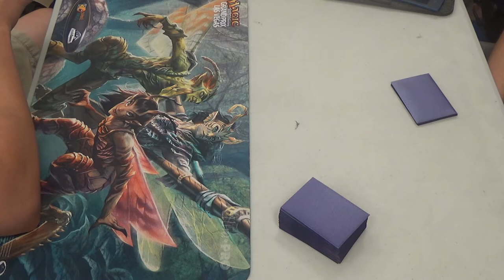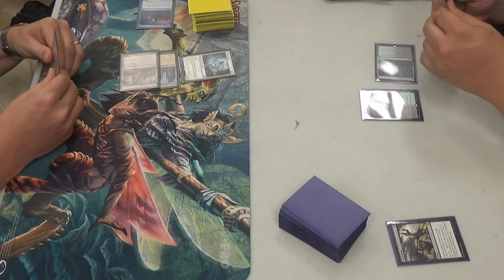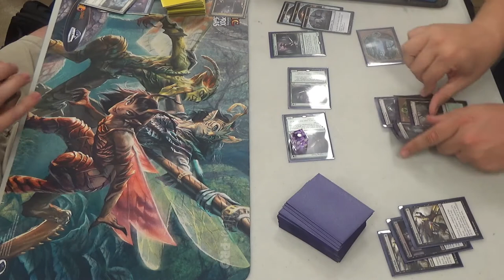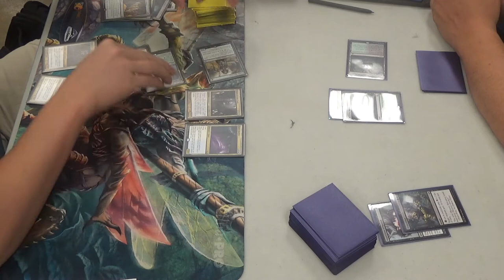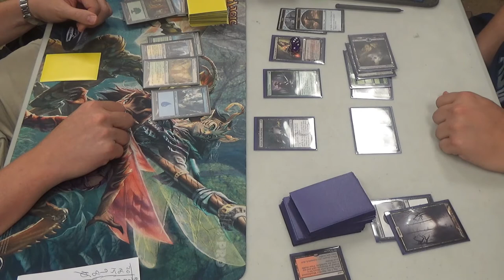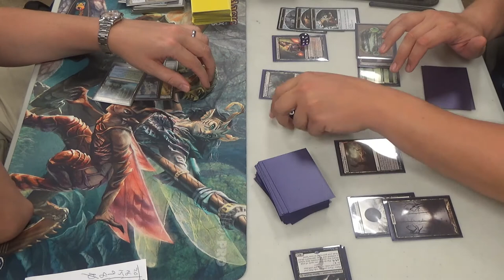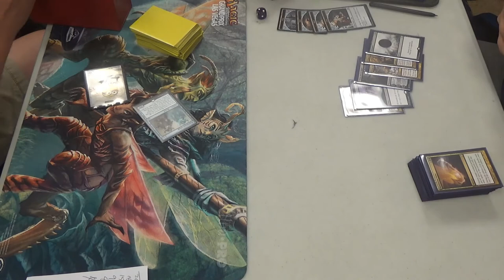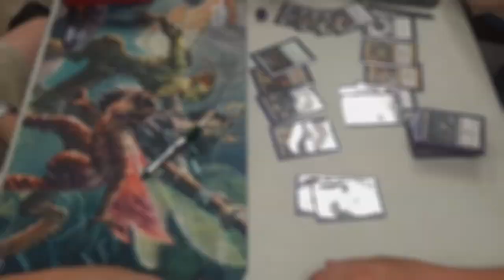Modern Magic — Bant Collected Spirits vs. The Rock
Bill's Bant deck is pretty good, right? I'd like to think so. After all, he did get me in the next round (not featured on camera.)

Thanks to our patrons:
Benedetto Diab